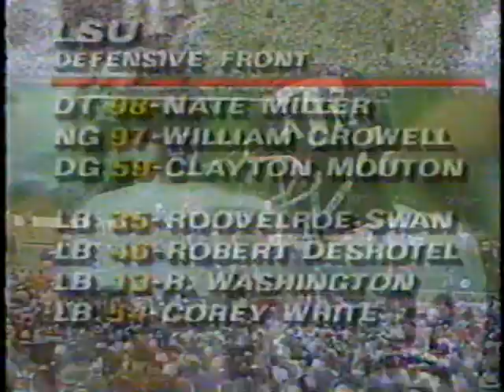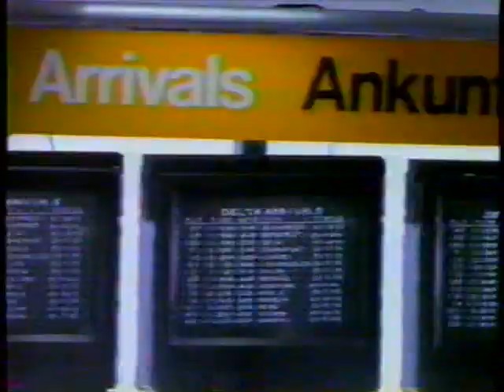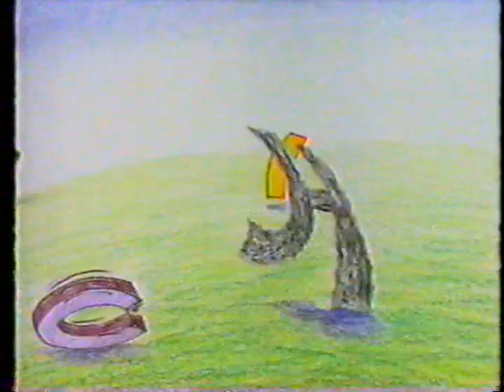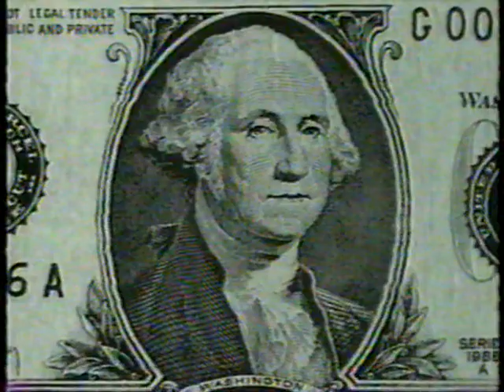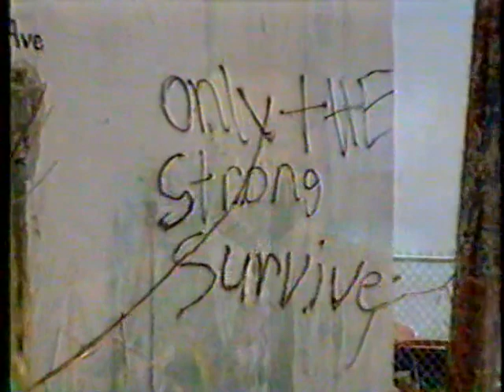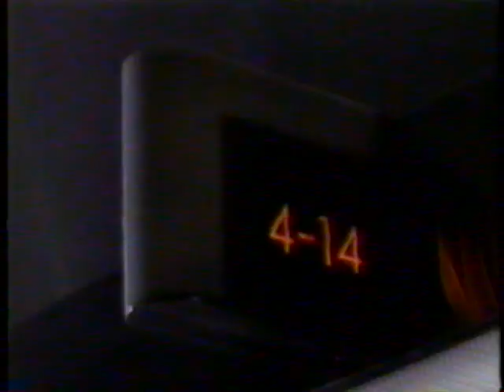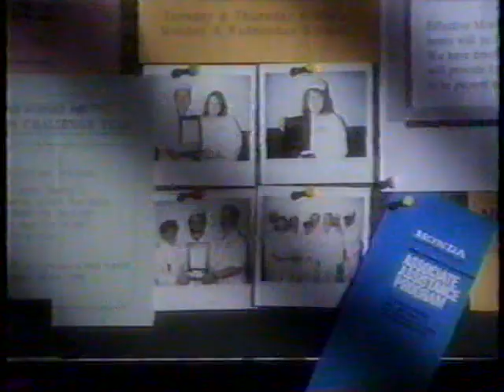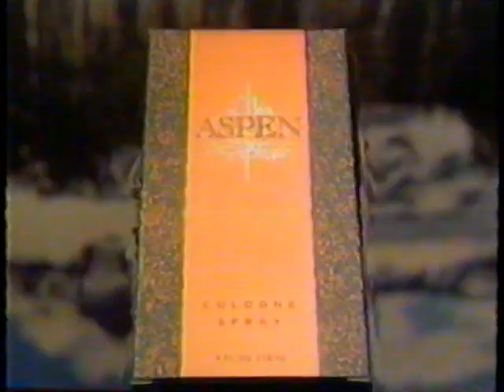1992: #7 Texas A&M @ LSU (Part 1)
9/5/1992: #7 Texas A&M @ LSU (Part 1)
Texas A&M: 31 | LSU: 22